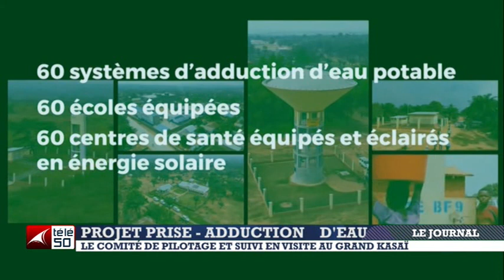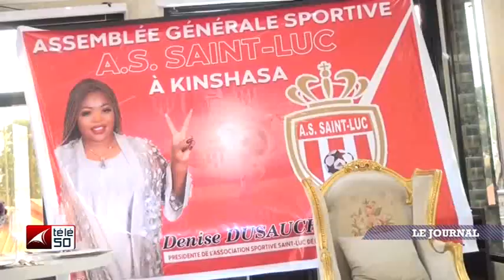JOURNAL TELEVISE DE 19H DU DIMANCHE 16 JUILLET 2023